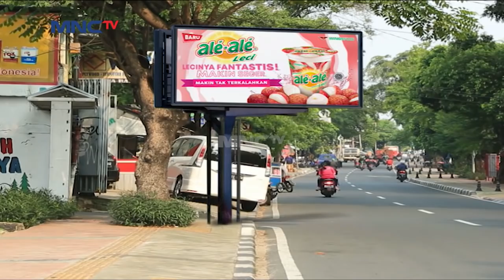Tipu Muslihat Aladdin Berhasil Kelabui Lahab - Aladdin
Aladdin 11 November 2020

Lahab Dengan Percaya Dirinya Mencegat Aladdin Saat Dia Sedang Ingin Pulang! Lalu Rencana Apa Yang Aladdin Lakukan Untuk Mengelabui Lahab? Atau Malah Lahab Yang Berhasil Menangkap Aladdin?